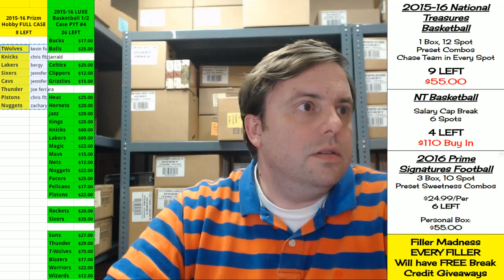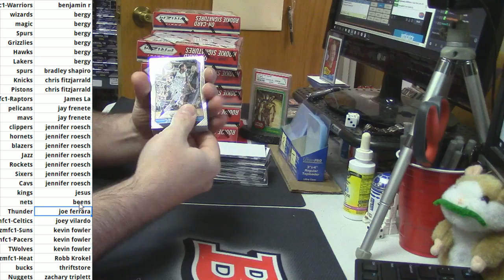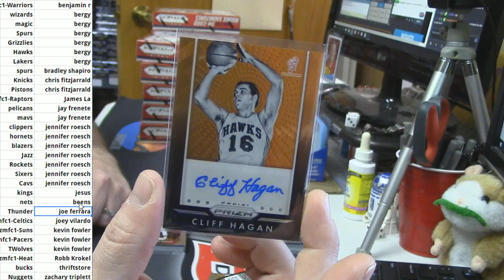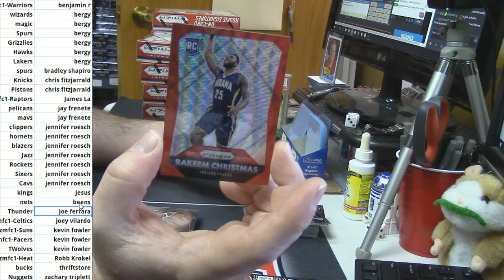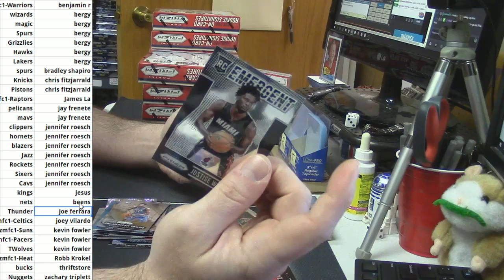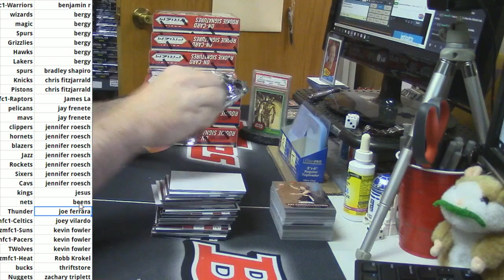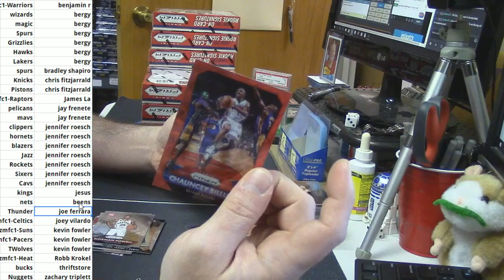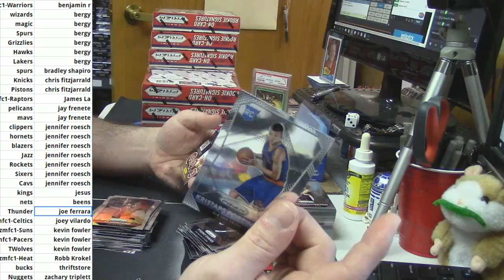2015 16 Prizm Basketball Full Case PYT